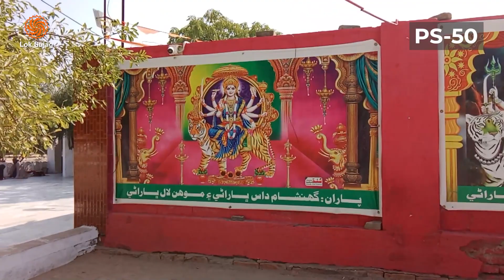Umarkot PS- 50: Minority population 51% but deprived of rights | Loksujag